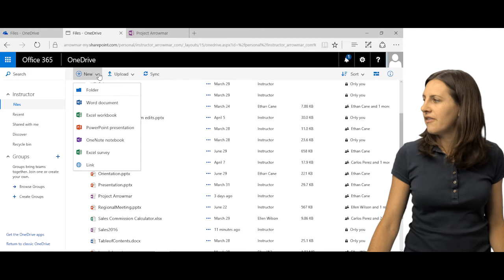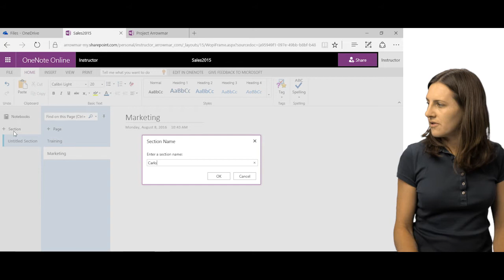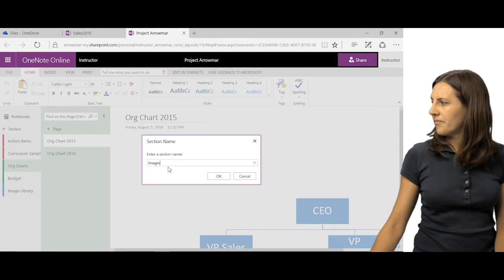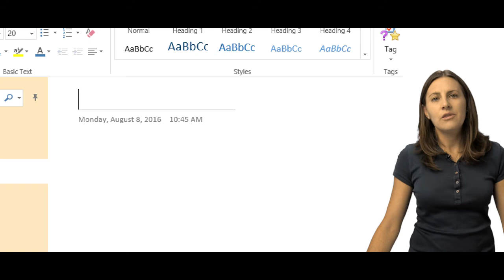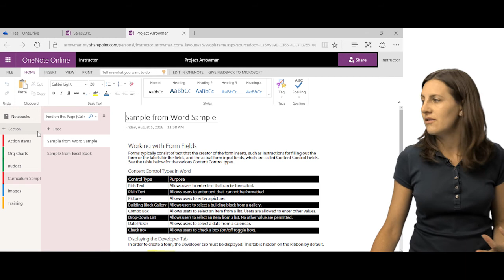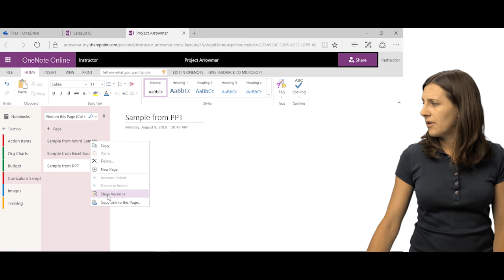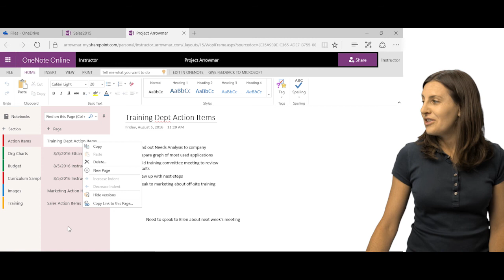Microsoft Office 365 OneNote - Adding Sections and Pages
In this micro-lesson you will learn how to:

- Add Sections
- Add Pages

Full Course Description: This course is an introduction to, and in-depth look at, the OneNote  program. During the course, students will learn how OneNote can help them to organize their notes more efficiently, and allow them to access their content from anywhere. Students will also learn how to share the contents of their OneNote notebooks with others, and collaborate.

With over 10,000 training videos available for desktop applications and business skills that comprise hundreds of courses, our learning and development consultants can quickly and precisely develop training modules to support your needs. Our video content is engaging and offers assessments that can be used to test knowledge levels pre and/or post-course. Video content is currently accessible in 20 languages through closed caption translations on our world-class learning portal or on your own SCORM-compliant learning management system, affordably meeting the needs of your global workforce. You can access our full course and thousands of others by registering for our eLearning Training library.